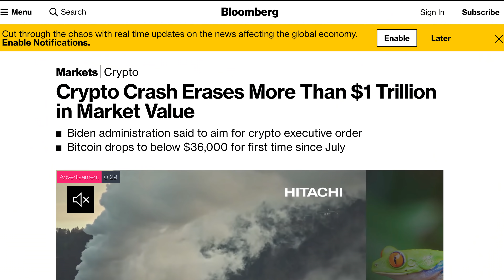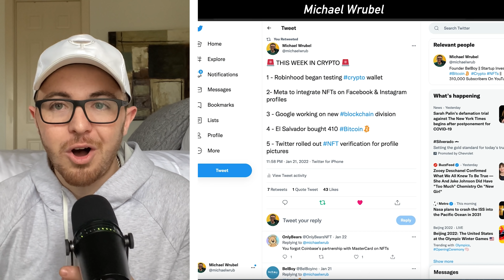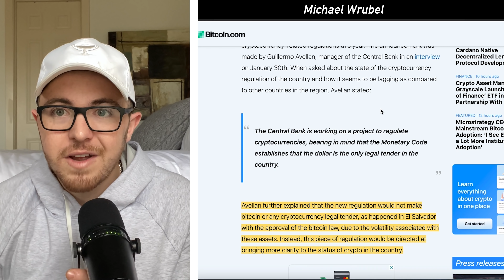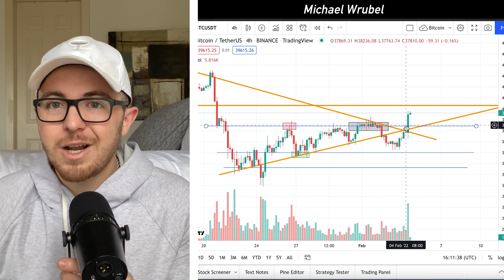Crypto Just Did It!!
💵 Get 2 FREE Stocks Up To $7000 (With any amount Deposit on Moomoo)

0:00
0:26 Bitcoin Key Levels
2:08 Big Tech Buys Into Crypto
2:48 India Buys Into Crypto
3:28 Ecuador Crypto Legal Tender?
3:55 Thailand Drops Crypto Tax
4:12 Russia Accepts Crypto
4:27 Buy or Sell?